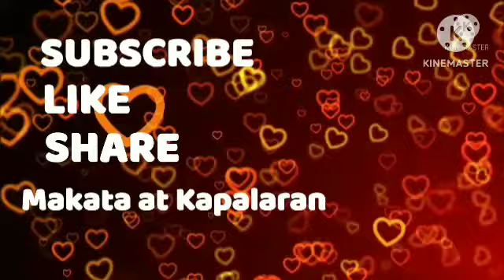Diskarteng Jueteng Sa Pag Laki ng Pera October 14, 2023 Araw-Araw# 3Bola# Kombination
9- Aries -Taurus - Gemini - Cancer - Leo - Virgo - Libra - Scorpio - Sagittarius - Capricorn - Aquarius - Pisces